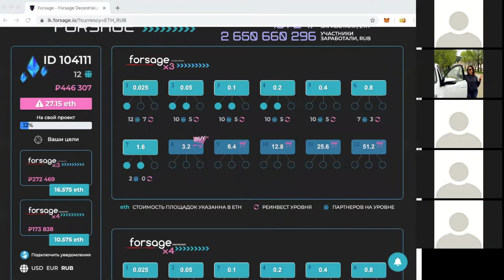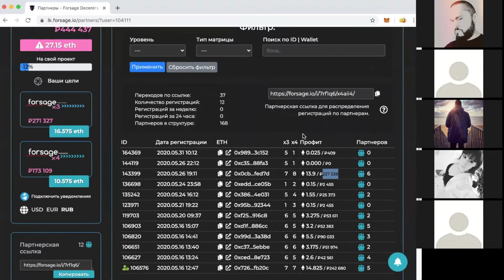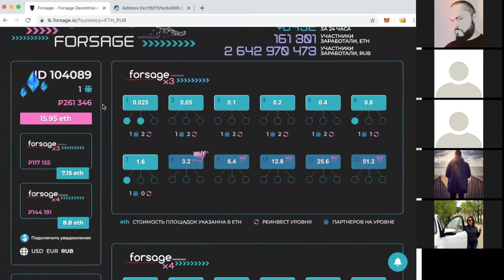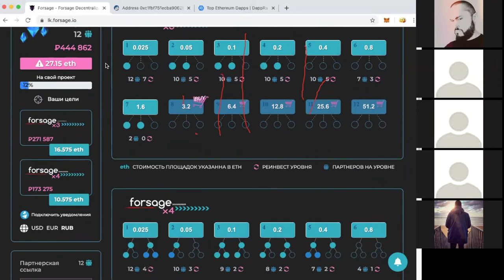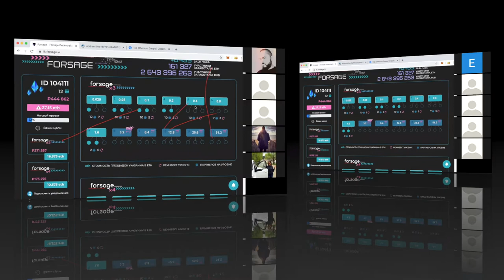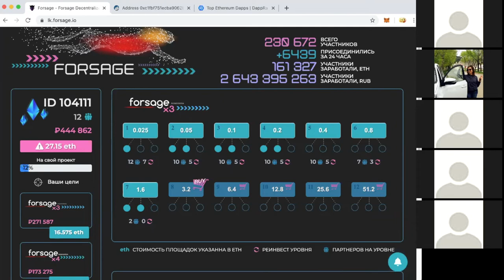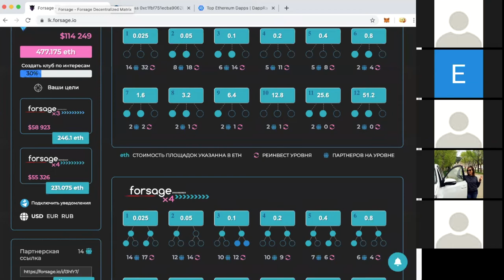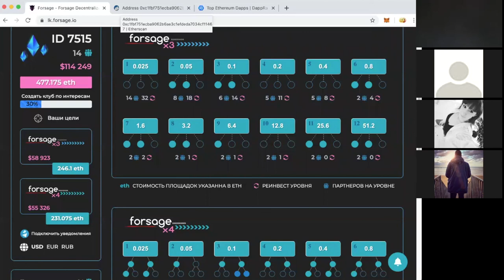Презентация Клуба CryptoLeadersClub - Умный Заработок в Интернете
Запись презентации клуба CryptoLeadersClub от 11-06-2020 и проекта форсаж. Для заработка в клубе подбираются безрисковые проекты и проводится обучение новичков построению своей команды с целью быстрого заработка в интернете. Данный способ заработка подходит не только лидерам сетевого бизнеса, но и всем кто готов развиваться и обучится навыкам продвижения в интернете и построению персонального бренда.